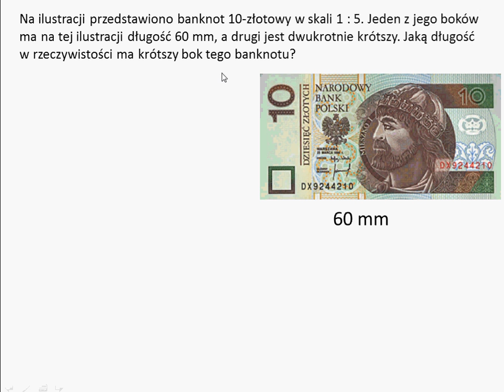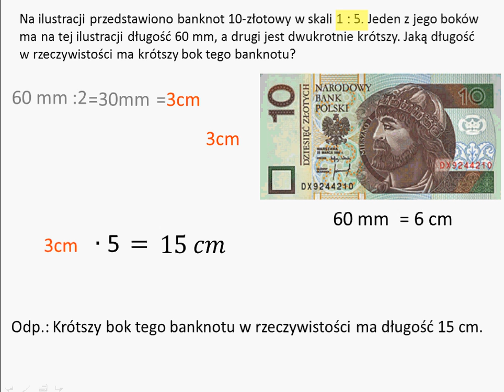Jaką długość w rzeczywistości ma krutszy bok banknotu?